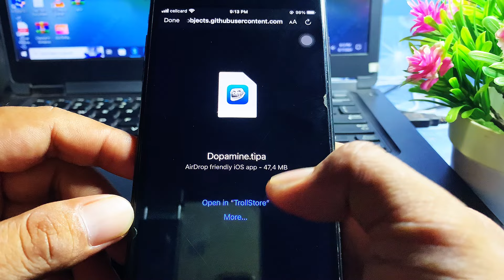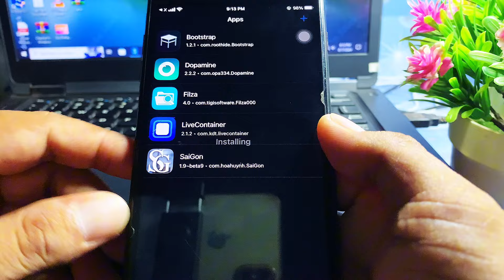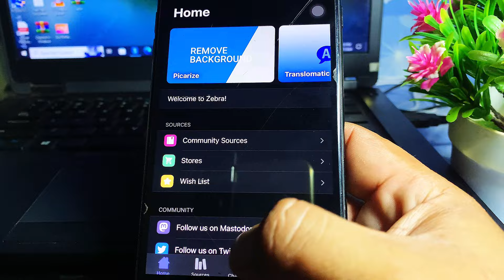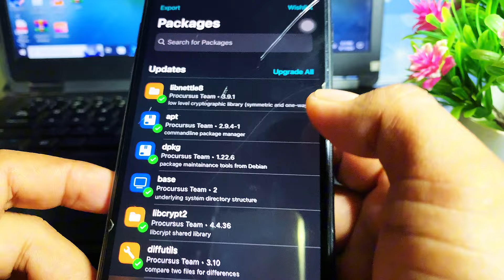New Dopamine v2.2.2 is out now | Jailbreak not use Computer | Update Jetsam Multiplier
Jailbreak iOS 16.7.10 & iOS 17.6.1 | No USB Flash Bbot on Windows | iOS 17.6.1 installed no PC

New Dopamine V2.2 update is Out Now | For A8-A16, M1-M2 devices | Installing not required PC

How to install Cydia on iPhone/iPad iOS 17.6 - iOS 15.0 | Palen1x Jailbreak iOS 17.6 - iOS 15.0

UPDATE Xinam1ne v2.1.7 OUT NOW | Working iPhone XS Max - iPhone 13 Pro Max | iOS 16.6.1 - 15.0. Xinam1ne new update Jailbreak iOS 16.6.1 - iOS 15 not use Computer for A12-A15,M1 devices . Palen1x Jailbreak iPone/iPad iOS 17.5 - iOS 15.0 on Windows 10,11 for A9 - A11.
NEW Dopamine2-RootHide Jailbreak iOS 16.6.1 - iOS 15.0 not use Computer All Devices.
Update OD1N Jailbreak iOS 16.6.1 - iOS 15.0 |  Not use Computer.
iOS 16.7.8 - iOS 15.0 Jailbreak got successful | Palera1n don’t USB Flash for Windows10.11.
How to add repository & Tweaks [NekoJB Rootful No Computer] iOS 15.8.2 - iOS 15.0 | Sileo Tweaks.